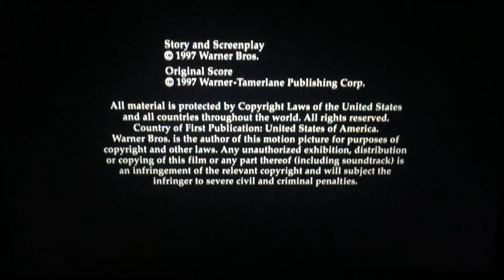Warner Bros. Pictures (1997)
Warner Bros. Pictures Presents “Selena” (1997)